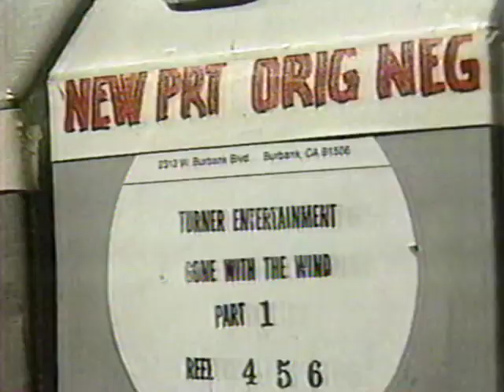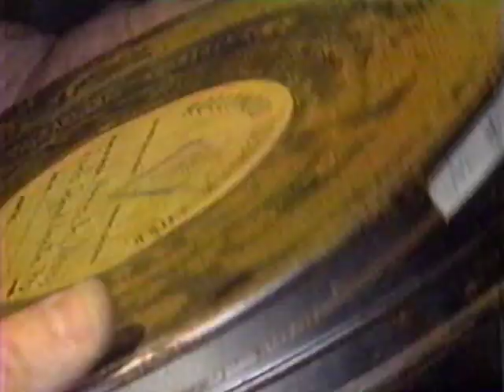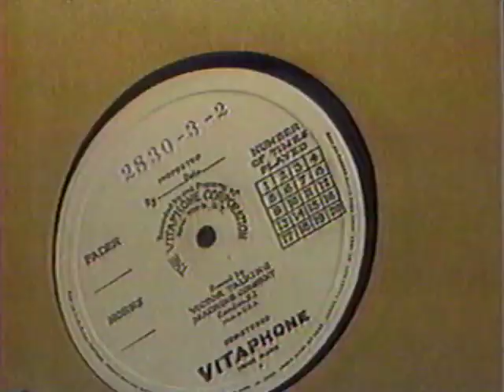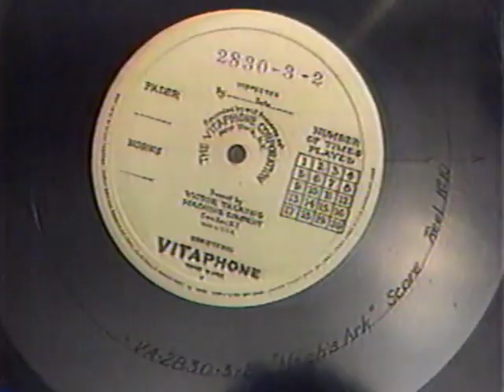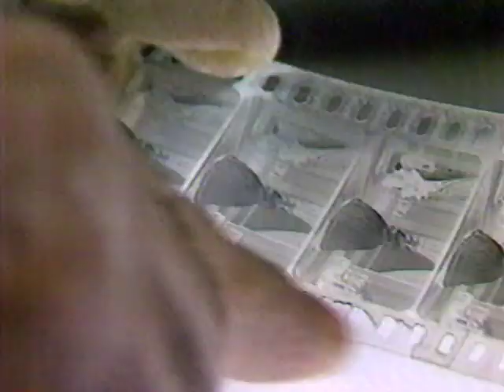RESTORATION PERIOD - FILM PRESERVATION - (CBS SUNDAY MORNING; 2/5/1989)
RESTORATION PERIOD - FILM PRESERVATION - (CBS SUNDAY MORNING; 2/5/1989). David Browning reports on the race to save Hollywood's past.